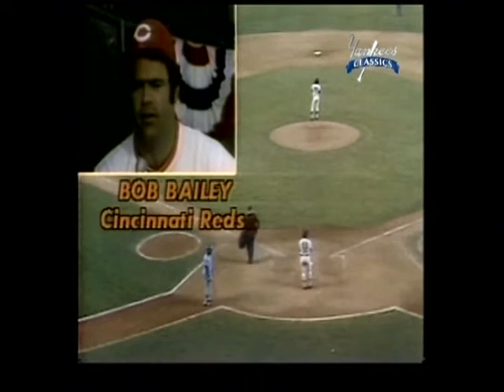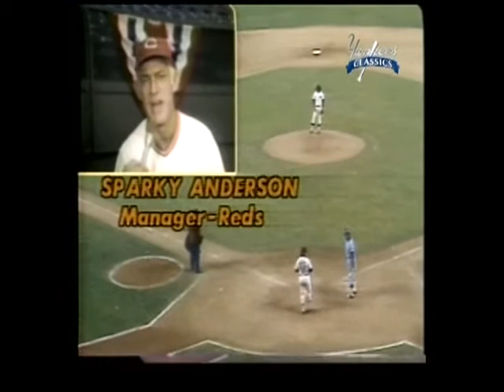1976 ALCS Game 5 KC @ NYY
Chambliss walks off great game Ed Figueroa starts for The Yankees vs a tough Royals Team lead by George Brett a Yankee nemesis